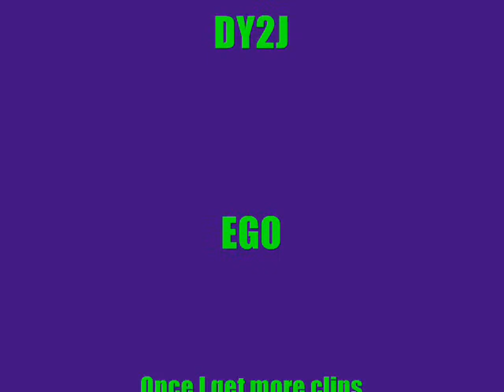Clip-mania 7: Swanton Bomb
This video is highly requested, I will do Jeff Hardy's Moveset sooner than later. I don't have alot of clips of swantons so this vid is short, once I get more, I will reupload a Swanton Clip Mania. The next Clip-Mania is RKO which will be similar to my RKO challenge videos. Watch RawAgeOfWrestlingXTW PPV EVent Life Starts Now.